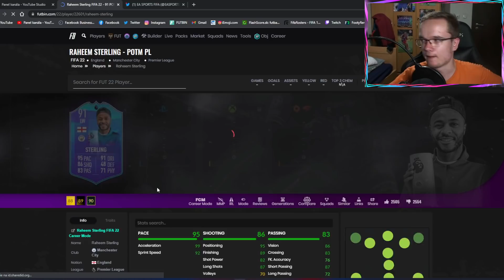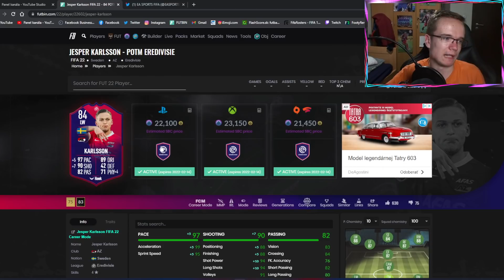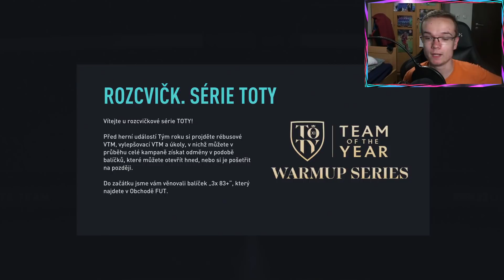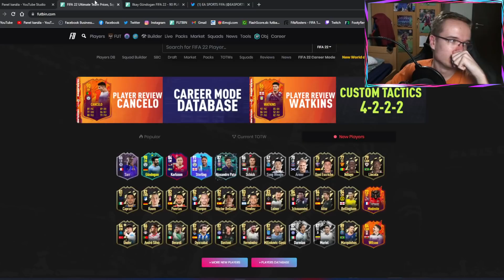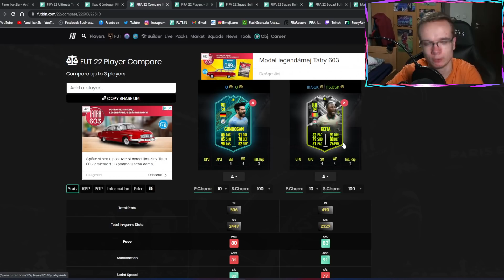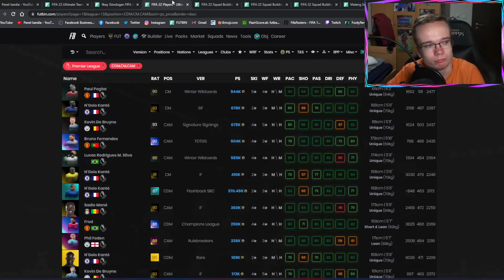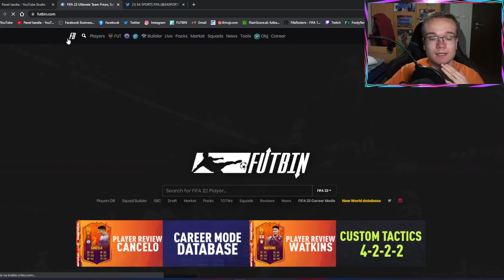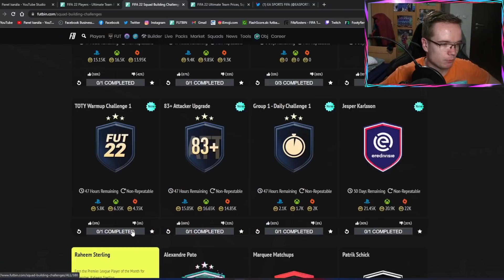OMG TAK VEĽA CONTENTU! 👀🔥 TOTY WARM-UP SERIES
▬▬▬▬▬▬▬▬▬▬▬INFO▬▬▬▬▬▬▬▬▬▬▬▬▬▬▬
▶️ Hry na PS4 natáčam pomocou: Elgato Game Capture HD60s
▶️ Editujem v programe: Sony Vegas Pro 14.0